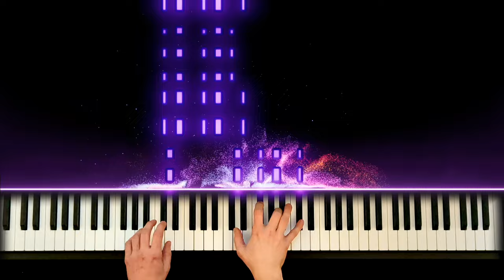Viral Dance - A Pimp Named Slickback (Piano Cover)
🎹 HOW TO PLAY 🎹 A Pimp Named Slickback - Viral Dance / Piano Cover & Tutorial
🎁 FREE Sheet Music PDF for Piano 🎁
⭐️ Partition Piano Gratuite PDF ⭐️

Lakim - Compositeur
Jean-Sébastien Taillefer - Arrangeur/Pianiste

Equipements
🎹 Piano : Kawaï ES 110
📱 Caméra : Google Pixel 6a
📄 MIDI Visualizer : Synthesia
🎼 VST : Keyscape
🎵 Software Audio : Logic Pro
🎬Software Vidéo : After Effects/Final Cut Pro

🟢 About A Pimp Named Slickback ?

A Pimp Named Slickback (often called Slickback for short) is a fictional character from Adult Swim's The Boondocks TV series, voiced by comedian Katt Williams. He is a stereotypical example of a pimp. As a few TikTok users have pointed out, though, Lee's "levitating dance" is a variation of the Jubi Slide – a popular dance move created by TikTok user Jubi2fye in 2022. The Jubi Slide has also been called Slickback as the song A Pimp Named Slickback is usually played in videos of the dance.

🔵 About me ?

My name is Jean-Sébastien, I live in France and I am passionate about music and especially piano ! I love the great classics, film music, video game music, manga music and all the beautiful melodies. This channel allows me to share my passion and perhaps to give vocations or simply ideas for pieces for pianists. Thank you for your support and feedback ❤️